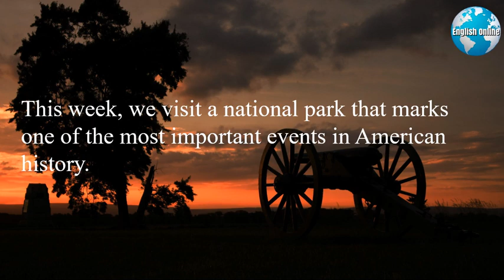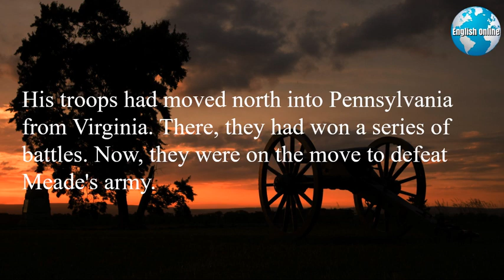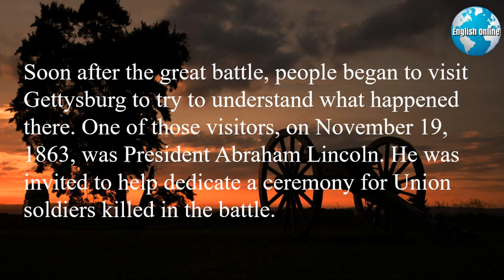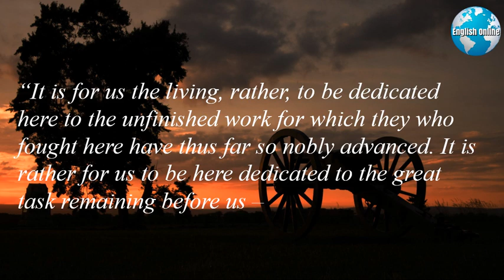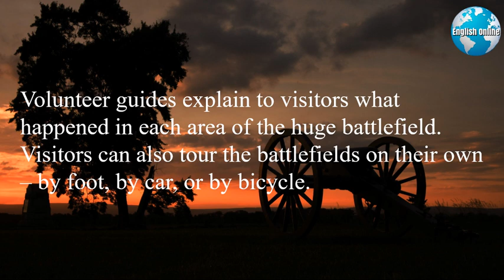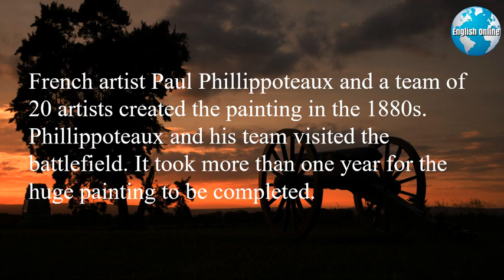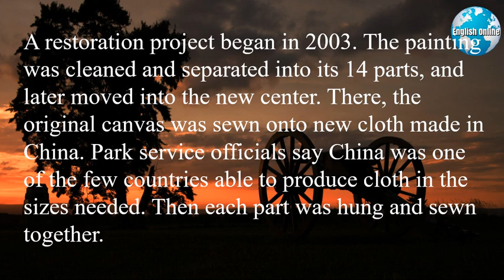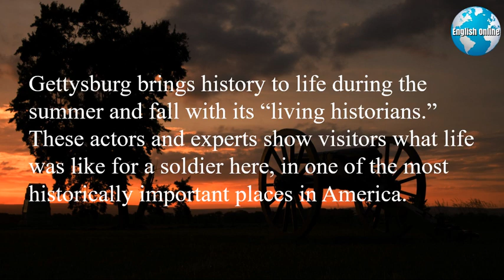Gettysburg Military National Park, Pennsylvania, USA | Learn English Online With Famous Places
Hi! I'm Patrick, a Professor of English. My online English classes and online IELTS, TOEFL, and TOEIC help you learn English online quickly and easily. My daily videos have English news with subtitles that will help you with IELTS speaking, IELTS listening, IELTS writing, and IELTS reading quickly.
► For information about my online English classes, and online IELTS, TOEFL, or TOEIC test preparation: